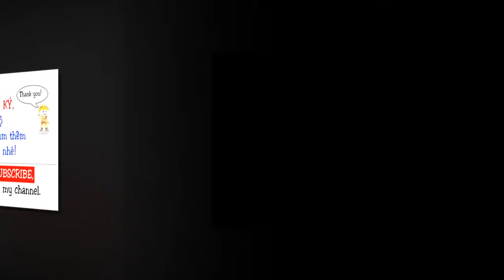Truyện 8: NGÔI NHÀ CỦA NGƯỜI VỢ (Tậptruyệnngắn GẢ THIẾP VỀ VƯỜN) TG:HồTrườngAn. N.đọc:Thái Hoàng Phi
Hồ Trường An tên thật là Nguyễn Viết Quang, sinh năm1938 tại Long Đức Đông, tỉnh Vĩnh Long.

Ông tốt nghiệp Khóa 26 (1968) Trường Bộ Binh Sĩ Quan Thủ Đức. Trưởng ban Chiến Tranh Chính Trị tại hai Chi Khu Trị Tâm và Lái Thiêu tỉnh Bình Dương từ năm 1969 tới năm 1971. Sau đó phục vụ tại Ban Thông Tin Báo Chí Quân Đoàn III và Quân Khu 3 cho tới tháng 4/75. Hiện cư ngụ tại Troyes, Pháp.

Ông viết truyện ngắn, thơ, điểm sách, viết tạp ghi. Và sau này ông viết các bài nhận định về kịch ảnh, tân nhạc. Hồ Trường An cộng tác với các tạp chí Bách Khoa, Tin Văn, Tiểu Thuyết Tuần San, Minh Tinh, Sinh Hoạt Nghệ Thuật, với các nhật báo Tranh Thủ, Tiền Tuyến...

Sự nghiệp sáng tác của Hồ Trường An khó thể nói là khiêm nhường, với 22 truyện dài, 10 tập truyện, 16 bút khảo, ký sự, bút ký và 3 tập thơ được xuất bản, đó là chưa kể những bài viết rời ông cộng tác với các tạp chí trong nước và hải ngoại suốt gần 50 năm cầm bút.
Lãng mạn miệt vườn

Văn phong Hồ Trường An gần gũi với những cây bút miền nam nổi tiếng từ Hồ Biểu Chánh tới Sơn Nam, Bình Nguyên Lộc và cả Lê Xuyên. Người đọc ông có thể tìm thấy cái hương vị miền Nam đậm đặc trong từng hơi thở của nhân vật nhưng người đọc cũng dễ dàng phát hiện ra cái sâu thẳm hơn trong Hồ Trường An bởi tính chất lãng mạn của một ngòi bút bật ra quá nhiều tỉ mẩn của một cô con gái dính liền với thôn dã.

Là một người đồng tính, Hồ Trường An không hề có ý định che giấu giới tính của mình; văn chương của ông như sợi lụa mỏng manh nhưng dai dẳng cột chặt người đọc từ trang này sang trang khác qua những lời kể dông dài nhưng quyến rũ về các câu chuyện của một thời xa xưa, lúc đồng bằng sông Cửu trong giai đoạn hình thành.

Hồ Trường An làm cho nhiều người đọc say sưa bởi tính chi li tỉ mẩn của ông qua từng trang sách. Tả về người đàn bà hay bất cứ điều gì có liên quan đến công dung ngôn hạnh là chừng như rồng gặp nước, ông không biết dừng và chính tính chất đặc biệt này đã giúp ông đứng riêng một cõi.

Đây là Thư viện Sách nói dành cho tất cả mọi người yêu văn, thơ khắp nơi. Đặc biệt, Tủ sách rất thích hợp với những Quý vị từng có tuổi thơ, trẻ gắn bó với sách, đam mê đọc sách; những Quý vị bận rộn, ít có thời gian tìm kiếm, ngồi đọc và cả những Quý vị khiếm thị...
Chỉ cần chọn Tác phẩm ưng ý và nhấn nút phát rồi để đó đi làm việc khác hay nằm trên ghế dài thả hồn thư giản..., Tủ Sách Tinh Hoa sẽ đọc chuyện thay để Quý vị có thể thưởng thức một cách thoải mái nhất.
Chúc Quý vị có những giờ phút giải trí bổ ích mà TSTH mang lại!